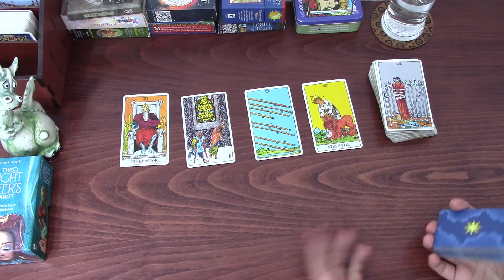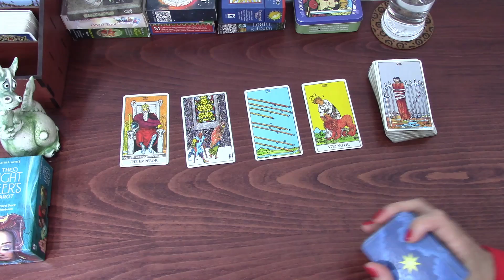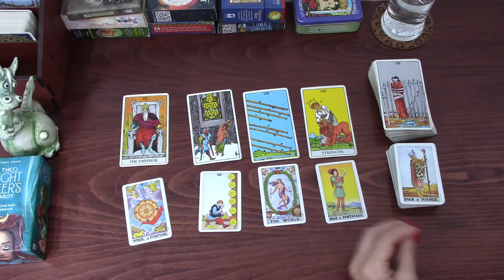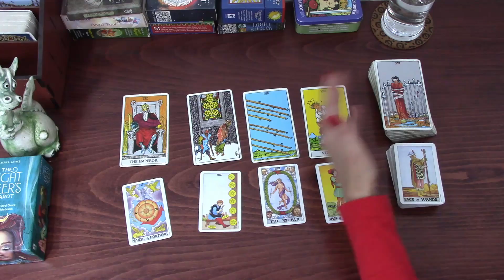ARIES LET THE WORLD KNOW THAT YOU ARE SINGLE AND AVAILABLE | JANUARY 2021 SINGLES ONLY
Aries Tarot TarotReading Welcome! Here is the monthly, singles only tarot cards reading for Aries for the month of January 2021. I have been reading about and working with tarot cards for the better part of 20 years now and I hope I can give you some insight into the following month! My monthly general and love tarot cards readings are available for January! 2021 tarot reading is also available.
The Original Rider Waite Tarot Pack